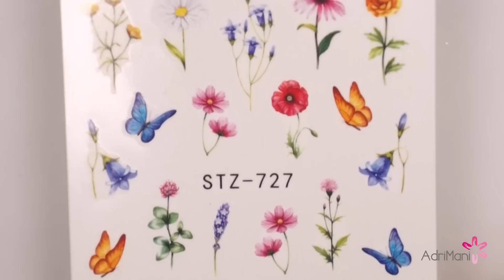Uñas Milk Bath ¡SIN ACRILICO NI GEL! - Baño de leche con esmaltes regulares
Hoy les mostraré esta Tendencia que son las uñas MilkBath o BañoDeLeche pero con esmaltes normales, no acrílico ni gel. Espero que les guste, déjenme sus opiniones en los comentarios :)

TALLERES ADRIMANI
Sábado 13 de julio
10 AM: Taller Básico de Diseños de Uñas
3 PM: Taller de Stamping 1

Si vives en Lima y quisieras que te haga este o algún otro diseño en las uñas, no dudes en contactarme

Esmaltes:

Rosado Pastel: Essence - Colour Boost #01
Lechoso: Catrice - ICONails  #21
Top Coat: Catrice - ICONails Gel Top Coat